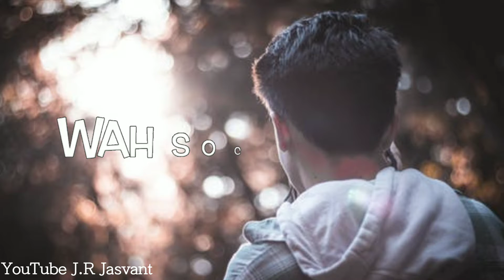Eshwari with niyam ek saccha deewana mila tha Shayari Sad Very Status Shayari Status